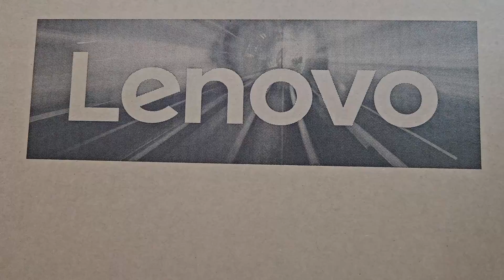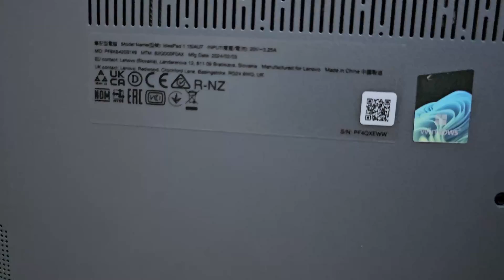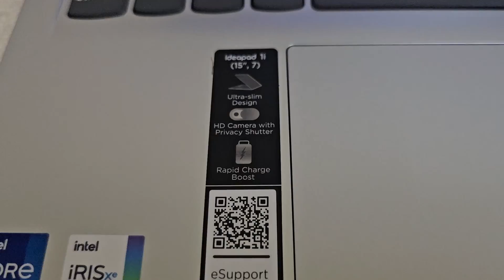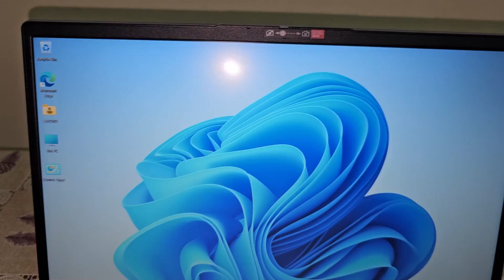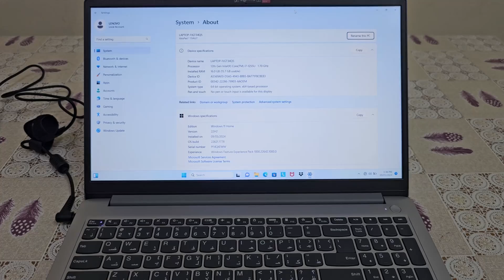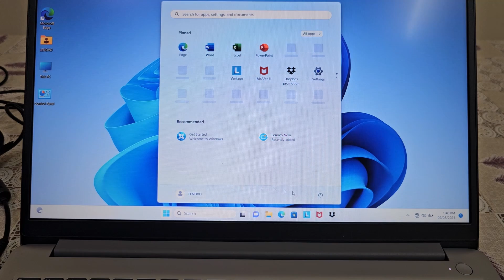Lenovo IdeaPad 1 15IAU7 Intel Core i7-1255U RAM 16 GB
Unboxing and Review - Lenovo IdeaPad 1 Core  i7, RAM 16 GB, 512GB SSD

CPU: Intel Core  i7-1255U 1.7GHz
RAM: 16 GB
Storage: 512GB SSD
GPU: Integrated
Display: 15.6" FHD
Battery: 3 CELL
OS: Windows 11 Home

Buying link:

Lenovo IdeaPad 1 Core  i7, 8 GB RAM, 512GB SSD